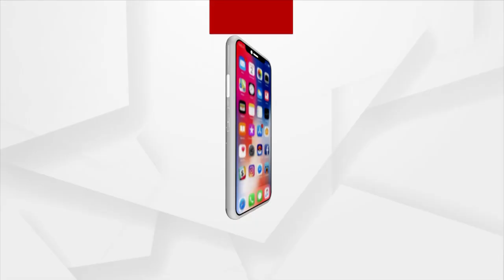ହାରୁଛି କରୋନା, ଜିତୁଛି ମାନବ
ମହାମାରୀ ଭିତରେ ନୂଆ ଆଶାର କିରଣ। ହାରୁଛି କରୋନା, ଜିତୁଛି ମଣିଷ। ପୁଣି ସମ ଅଲ୍ଟିମେଟ ହସ୍ପିଟାଲରୁ ସୁସ୍ଥ ହୋଇ ଫେରିଛନ୍ତି ୨ଜଣ ଗୁରୁତର କୋଭିଡ ରୋଗୀ